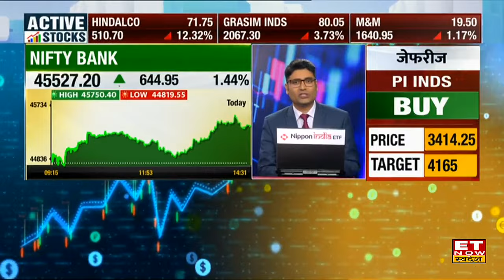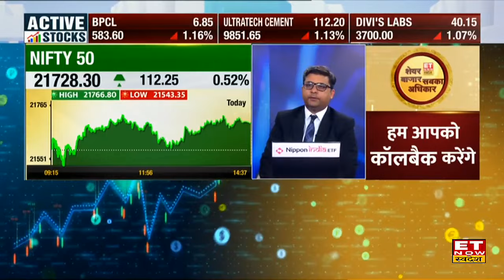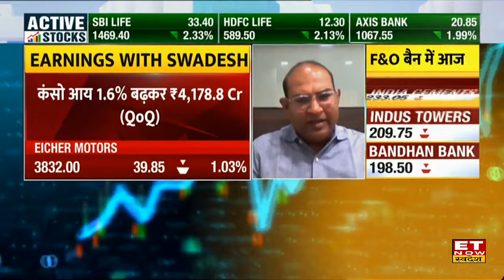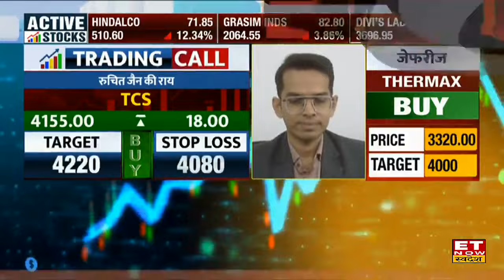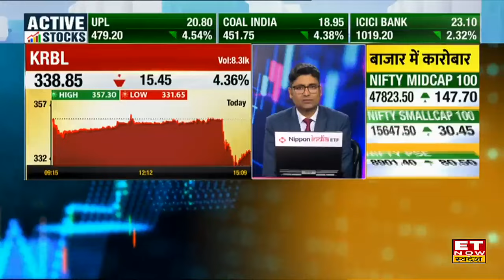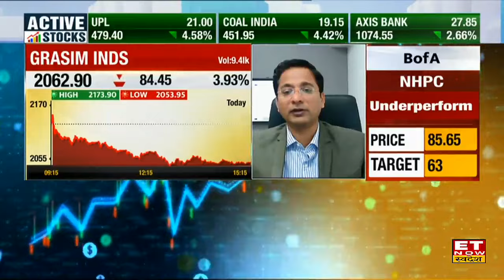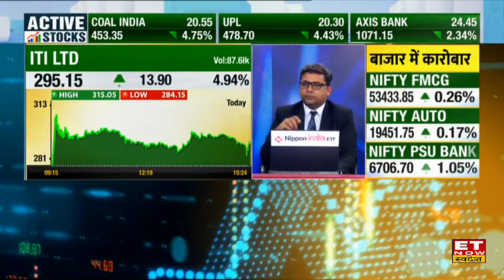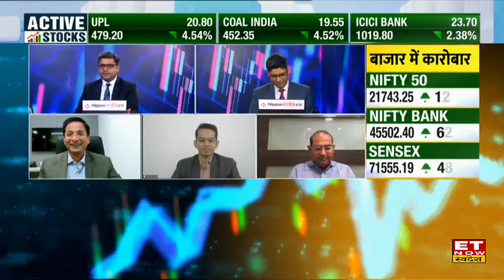Bazaar में आज recovery का मंगलवार, कल कहां रखें नजर ?| Share Market Today | 13 Feb 2023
Share market में आज मंगलवार को बाजार में मंगल देखने को मिला। बैंकिंग शेयरों में अच्छी तेजी रही। इसके चलते बैंक निफ्टी 620 प्वाइंट चढ़कर 45,502 पर बंद हुआ। निफ्टी में 127 प्वाइंट का उछाल देखने को मिला। वहीं सेंसेक्स में 483 प्वाइंट की तेजी देखने को मिली। IT, इंफ्रा, FMCG इंडेक्सेस आज बढ़त पर बंद होने में कामयाब रहे